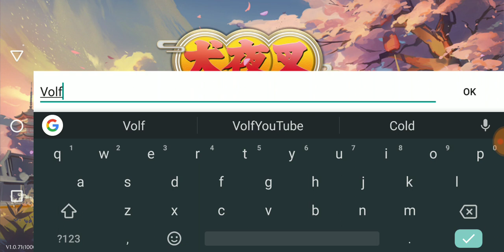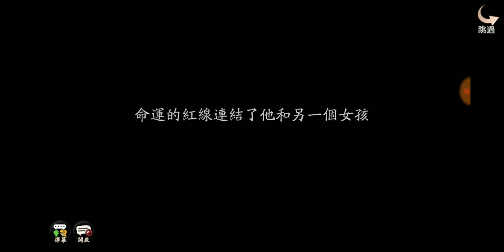Inuyasha: Naraku's War [犬夜叉-奈落之戰] Gameplay | Mobile Game | They Made A Game?